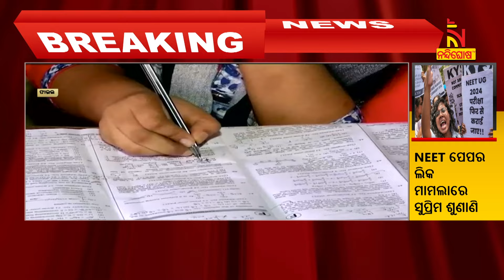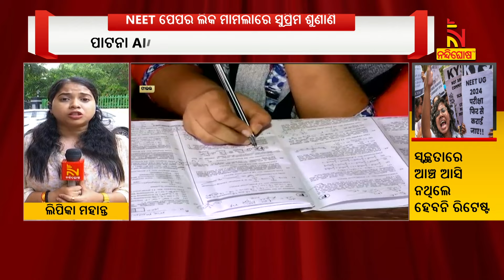A retest might be necessary if the exam's integrity was significantly compromised: SC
NEET ପେପର ଲିକ ମାମଲାର ଶୁଣାଣି। ସୁପ୍ରିମକୋର୍ଟ କହିଲେ- ଯଦି ସ୍ବଚ୍ଛତାରେ ସେପରି କୌଣସି ଆଞ୍ଚ ଆସିଥାଏ ତେବେ ହେବ ରିଟେଷ୍ଟ। କିଛି ପରୀକ୍ଷାର୍ଥୀ ଚାହିଁବା ମୁତାବକ ହୋଇପାରିବନି ପରୀକ୍ଷା। ସୁପ୍ରିମକୋର୍ଟରେ ଶୁଣାଣି ବେଳେ ରିଟେଷ୍ଟ ପ୍ରସ୍ତାବକୁ ବିରୋଧ କରିଥିଲା ଏନଟିଏ

* DishTV Channel No: 1367
* Airtel Digital TV Channel No: 611
* TATASky Channel No: 1779
* Hathw@y Channel No: 731
* NXT Digital Channel No: 16
* SITI Channel No: 17 & 458
* GTPL Channel No: 719
* SUN Direct Channel No: 667
* Asianet Channel No: 219